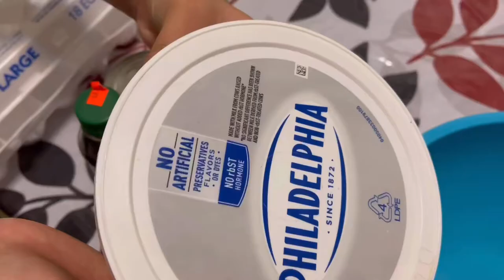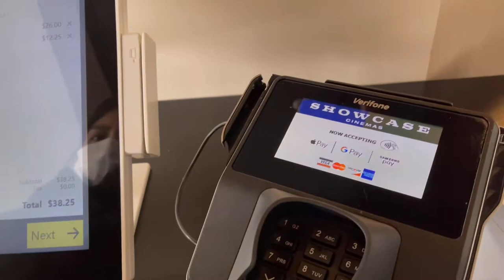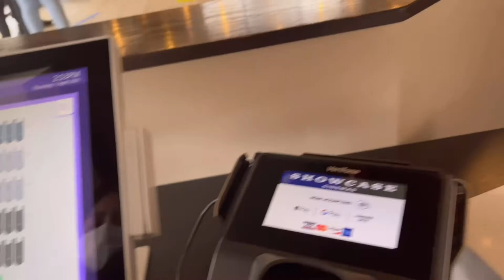Regrese con mi ex 😱+cocinamos un choco flan 🍮 +fuimos al cine por primera vez 😬😎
No se les olvide subir la calidad del video a “calidad de imagen mas alta”